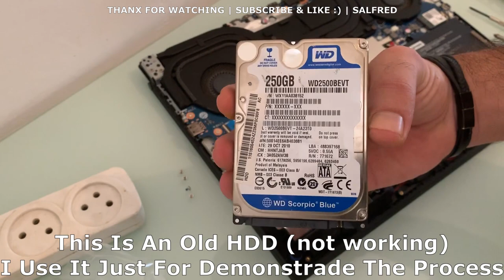Lenovo Legion Y540 - How To Add HDD Driver | 1080p HD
** STEP 0: Disconnect The Battery 🔋
16GB RAM DDR4 2666MHz (2 x 8GB)
1TB M.2 2280 SSD PCIe NVMe WDC PC SN720
1TB Samsung SSD QVO 860

8GB Vs 16GB RAM | Lenovo Legion Y540 GeForce GTX 1650 Intel Core i7-9750H | Metro Exodus Gameplay HD

8GB Vs 16GB RAM | Lenovo Legion Y540 GeForce GTX 1650 Intel Core i7-9750H | GTA V Gameplay 1080p HD

8GB Vs 16GB RAM | Lenovo Legion Y540 GeForce GTX 1650 Intel Core i7-9750H | Apex Legends 1080p HD